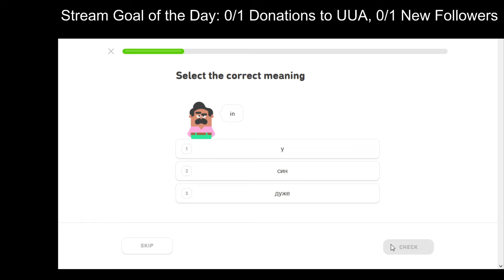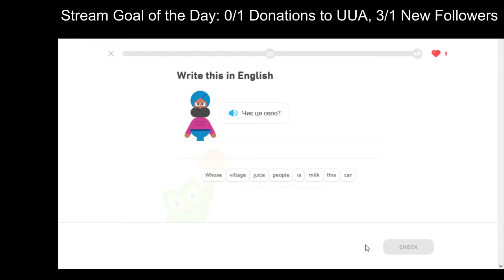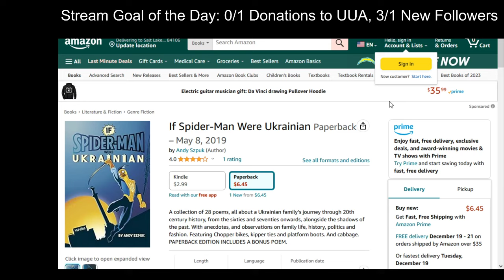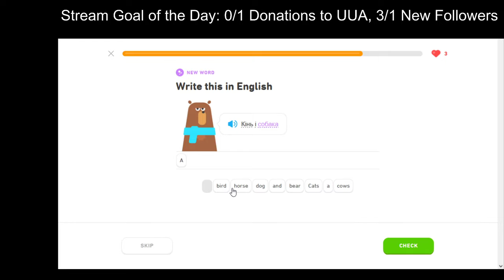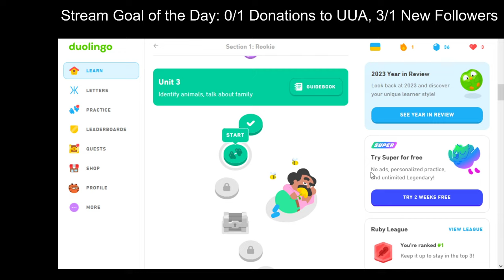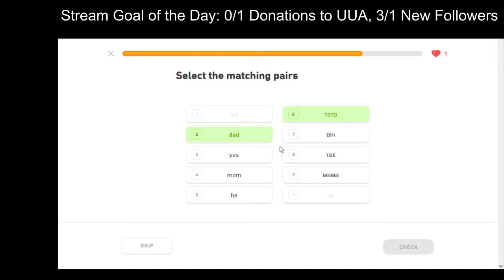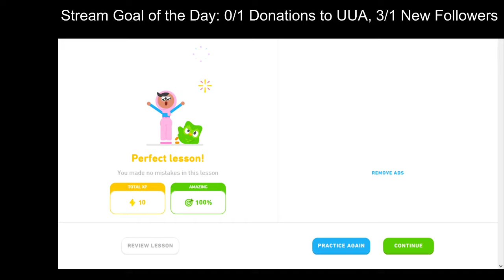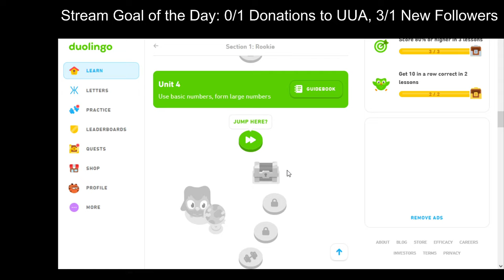Duolingo 100% Project (No Skips) - Ukrainian: Episode 8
Duolingo 100% Project Part 27